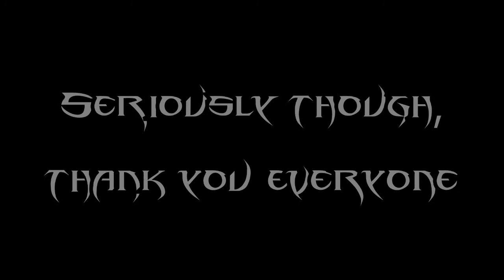Thanks.wmv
Check out the people who care for me!